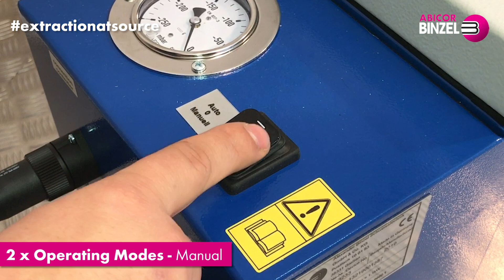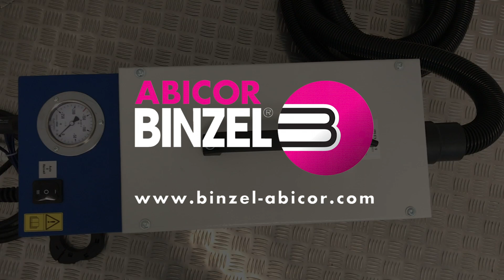Fume Extraction System FES-200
Introducing the FES-200 portable fume extraction unit with automatic start/stop function & an integrated manual filter cleaning system.

Adjusted to video.